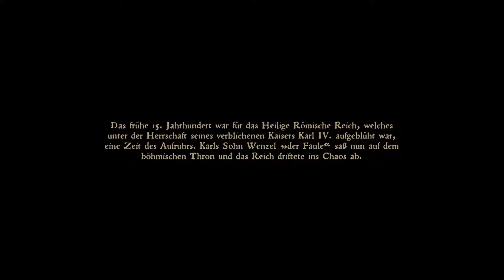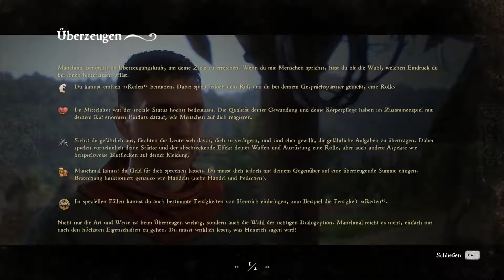Let's Play Kingdom Come Deliverance #01 [German]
Kingdom Come Deliverance Let's Play.